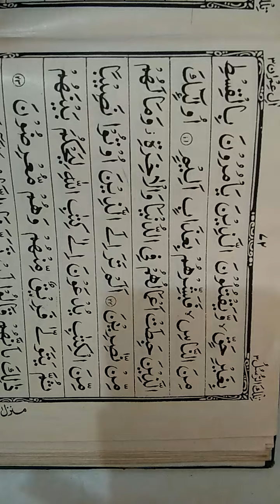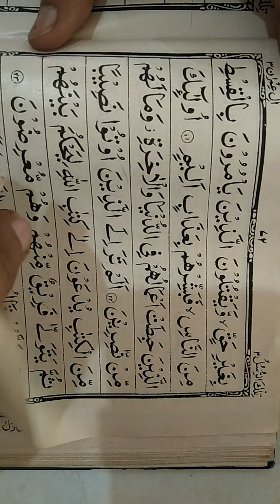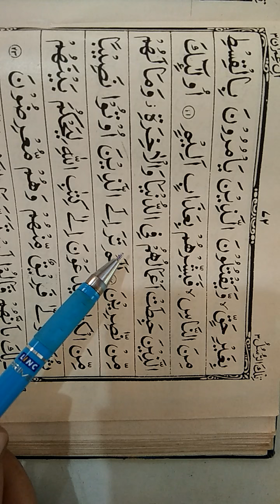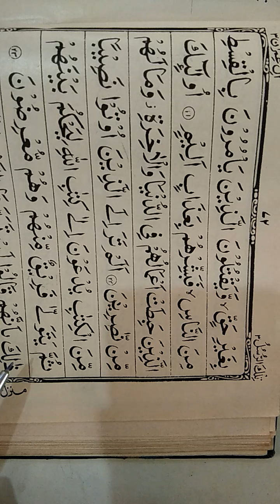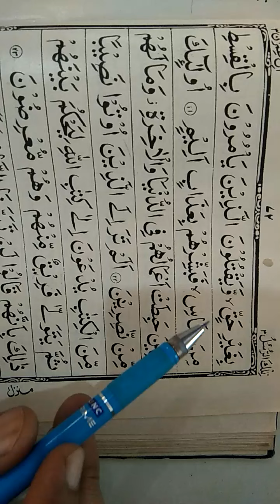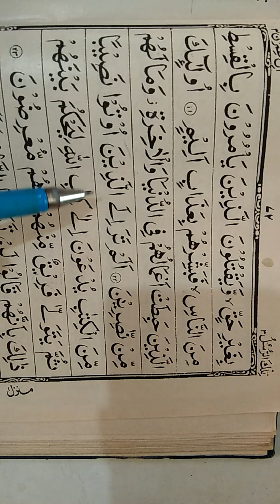4th class Qur'an سورہ اٰلِ عمران Aayah No.21 to 23,